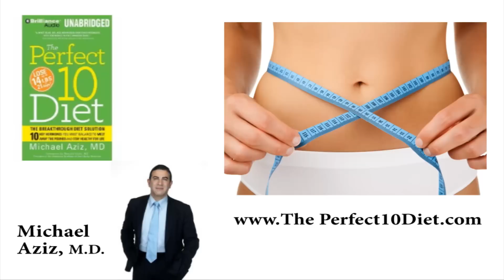Dr Michael Aziz MD A4M Fellowship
Meet Dr. Michael Aziz MD A4M Fellowship